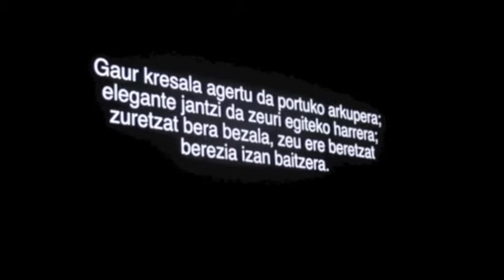Arrain Azoka 2016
Barikutik domekara, Arrain Azoka hartuko du Bermeoko Lamerak.Aurten XXII. edizioa du azokak